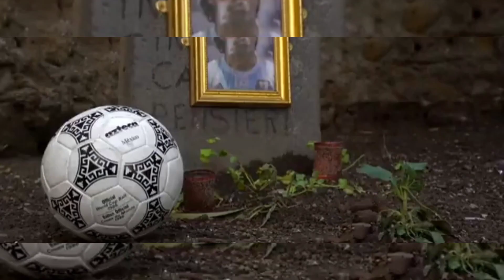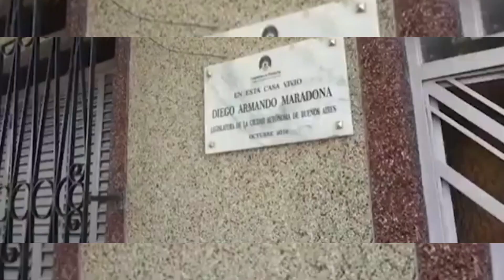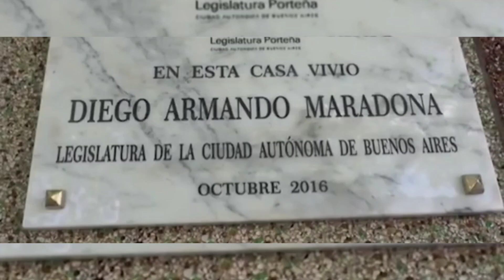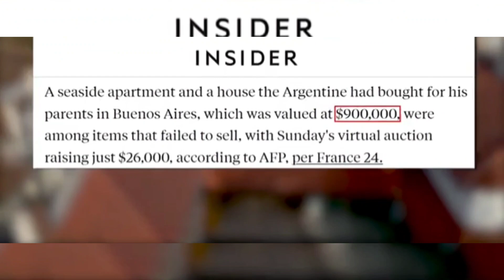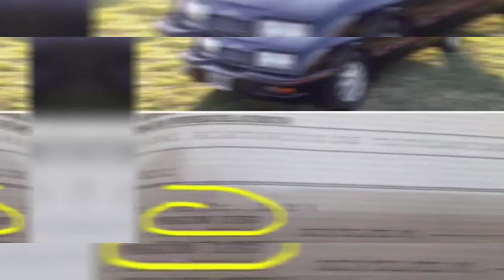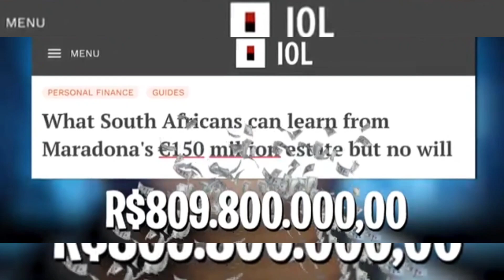ESSA É A VIDA LUXUOSA DO MILIONARIO DIEGO MARADONA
Diego Armando Maradona Franco foi um treinador e futebolista argentino que atuava como meia-atacante. Considerado um dos maiores futebolistas de todos os tempos, liderou a conquista da Copa do Mundo de 1986, marcando, nas quartas-de-final, o Gol do Século.
Nascimento: 30 de outubro de 1960, Lanús, Argentina
Falecimento: 25 de novembro de 2020, Dique Luján, Argentina
Times dirigidos: Club de Gimnasia y Esgrima La Plata (Treinador de Futebol, 2019–2020), MAIS
Número: 10 (Società Sportiva Calcio Napoli / Meia), MAIS
Filhos: Giannina Maradona, Diego Sinagra, Dalma Maradona, Jana Maradona
Altura: 1,65 m
Pais: Dalma Salvadora Franco, Diego Maradona Senior